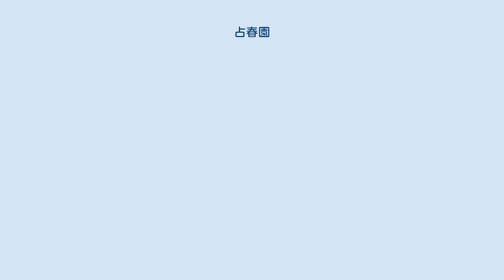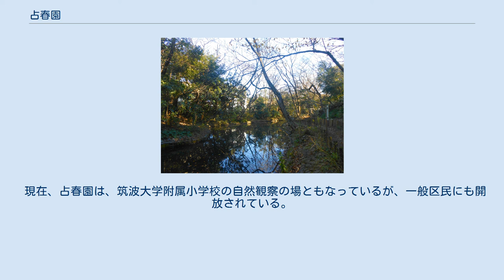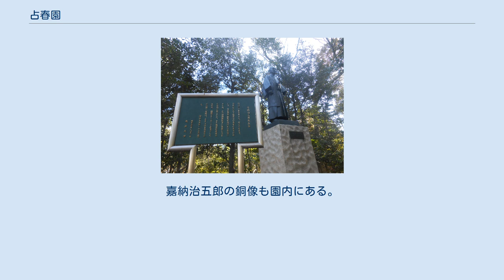占春園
嘉納治五郎像 占春園（せんしゅんえん）は東京都文京区大塚にある庭園。
徳川光圀の異母弟、松平頼元が1659年（万治2年）に上屋敷を構えた庭園の名残りである。
 松平頼元の子頼貞は陸奥国守山藩主として2万石を領し、大学頭となった。
園内の1746年（延享3年）に建てられた碑文は、「我が公の園は占春と名づく。その中見る所は、梅桜桃季、林鳥池魚、緑竹丹楓、秋月冬雪、凡そ四時の景有らざるは莫し。」とある。
当時は江戸の三名園（青山の池田邸、溜池の黒田邸）の一つであったという。
池を落英池、橋を折柳橋という。
江戸時代にはホトトギスの名所としても知られていた。
 1903年（明治36年）に東京高等師範学校（現在の筑波大学）が湯島からここに移ったことにより、占春園は校地の一部となった。
筑波大学附属小学校の自然観察園として管理されている。
 現在、占春園は、筑波大学附属小学校の自然観察の場ともなっているが、一般区民にも開放されている。
ここは、明るく広々とした教育の森公園とは異なり、斜面と低地を利用した園内は様々な樹木がうっそうと生い茂り、ササに覆われた樹木の下には細い階段状の園路が池に向かって下っている。
中島のある池の回りには大木が生い茂り、静かな雰囲気を漂わせている。
東側の低地にある広場にはみごとな枝ぶりのカツラが3本ある。
また教育の森公園側の入り口近くには日本ではめずらしいシロマツやダイオウショウがある。
嘉納治五郎の銅像も園内にある。